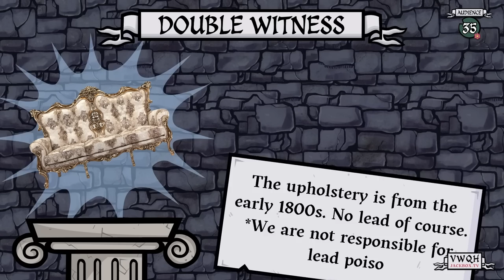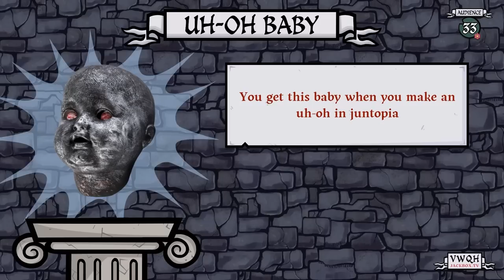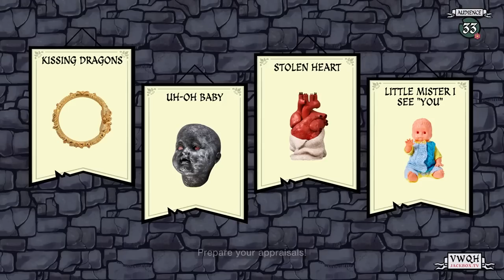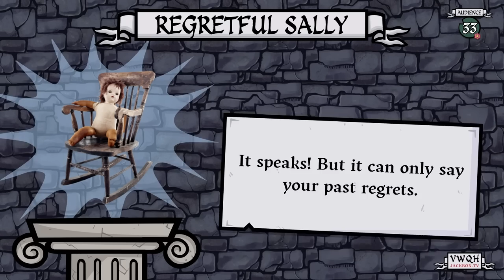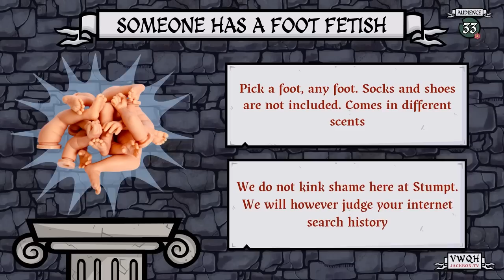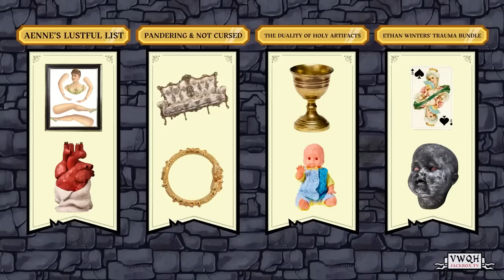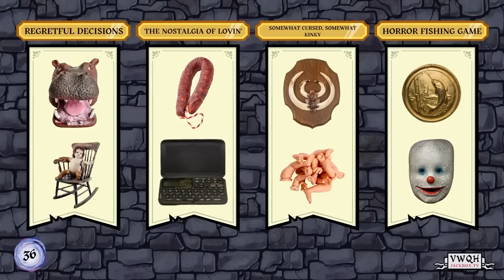Behold, the UH-OH BABY - Junktopia (Jackbox Party Pack 9)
Stumpt plays Junktopia, a joke-driven writing game where you win by building funny backstories for unusual objects.